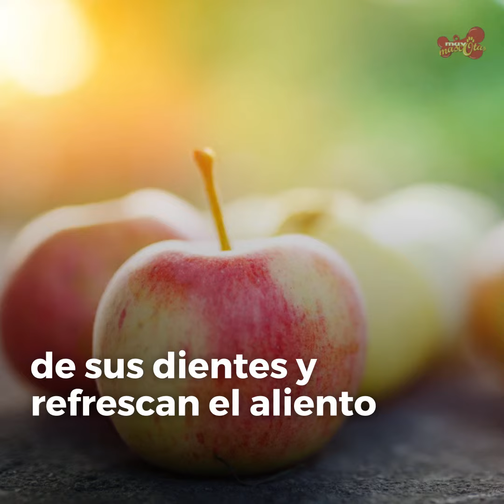¿Debo darle comida casera a mi perro como premio?